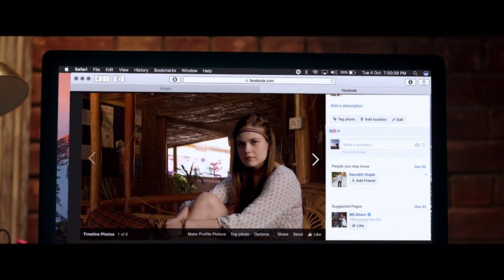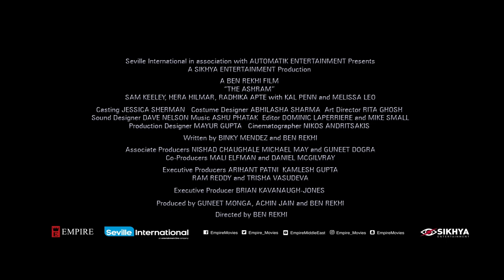Ashram | Official Trailer | In Cinemas August 2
After receiving a cryptic message, American skeptic Jamie journeys deep into the Indian Himalayas in search of his missing girlfriend. There, he discovers a secretive community led by a guru with strange and mystical powers.

Director: Ben Rekhi
Writers: Binky Mendez, Ben Rekhi
Stars: Sam Keeley, Manoel Orfanaki, Hera Hilmar